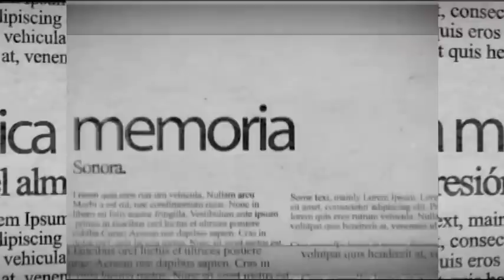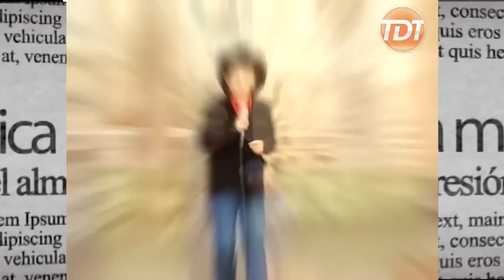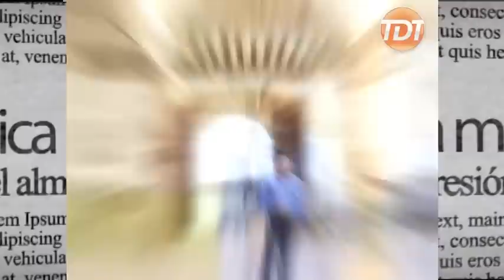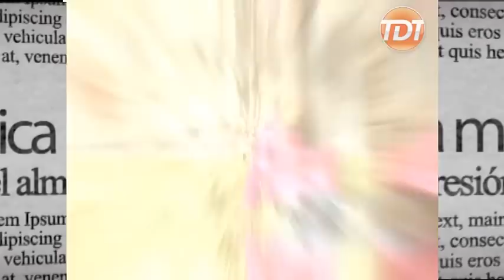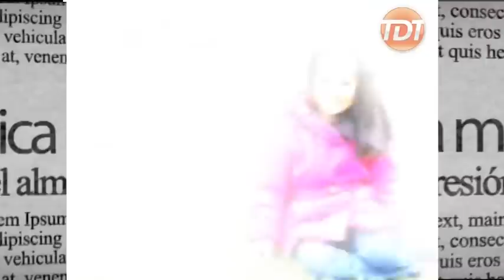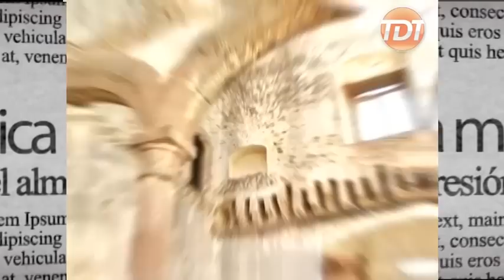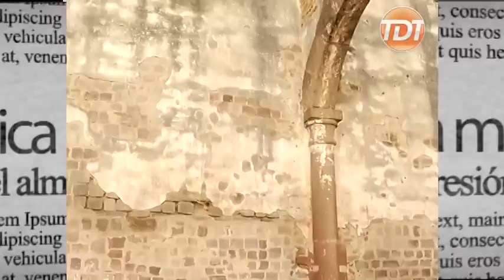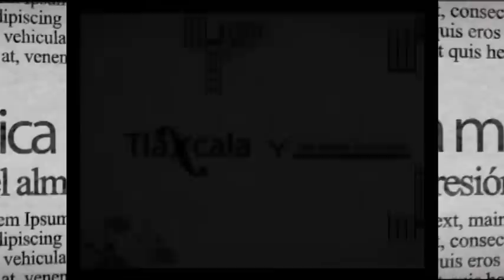TALXCALA Y SUS RAICES 23 ENE 15